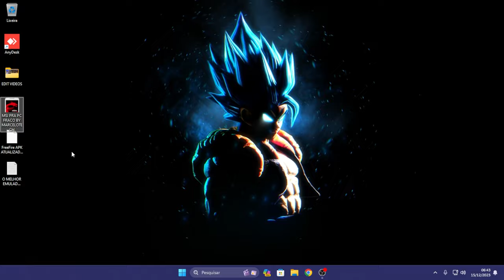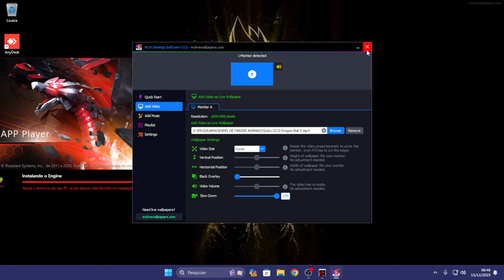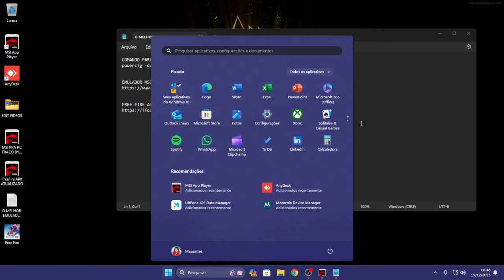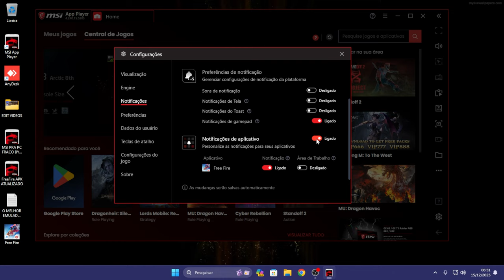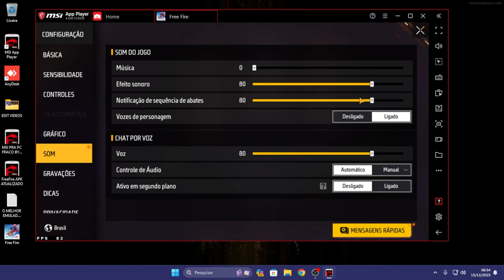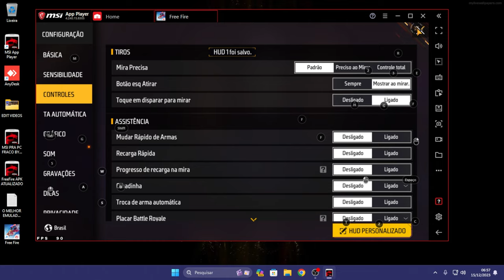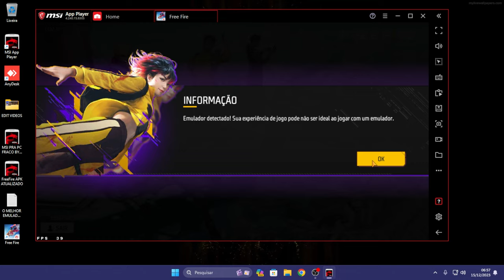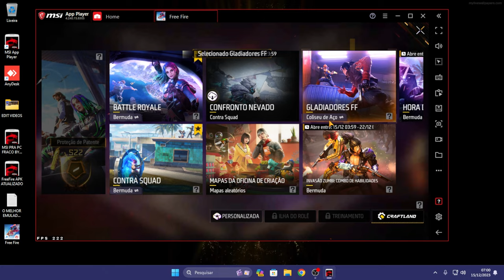EMULADOR PC FRACO MSI APP PLAYER E APK ATUALIZADO DO FREE FIRE - DEZEMBRO 2023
SALVE GALERINHA! EMULADOR MSI PRA PC FRACO
ESSE EMULADOR BATE 90 FPS FACIL!

COMANDO PARA DAR MAIS FPS